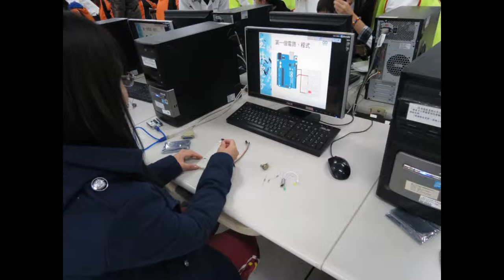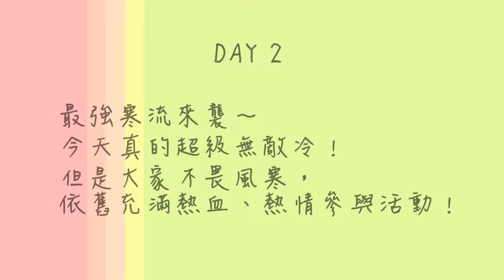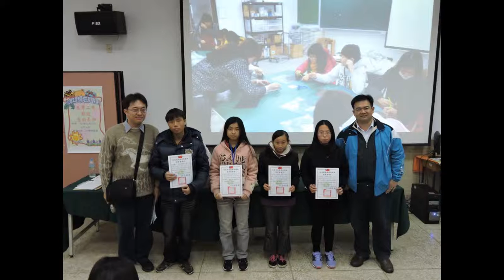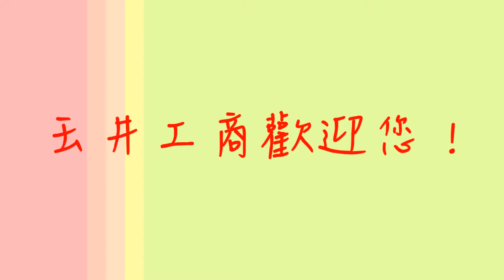國立玉井工商104學年度跨領域技職課程體驗照片輯(105.01.23-01.24)